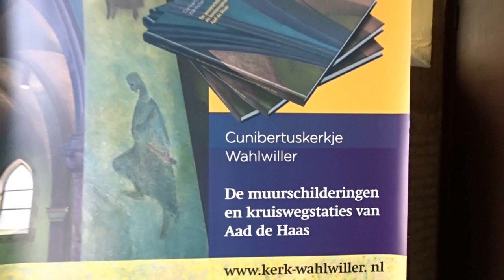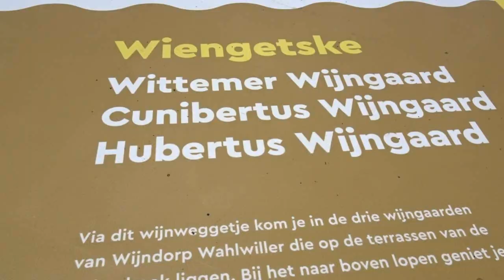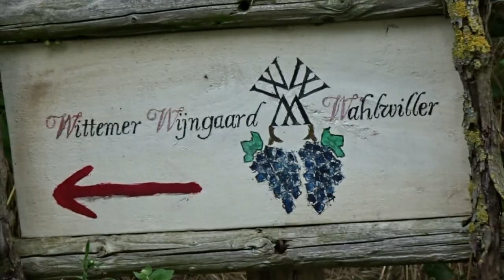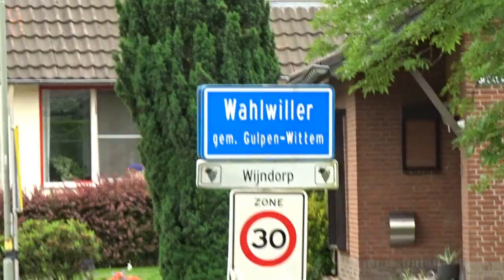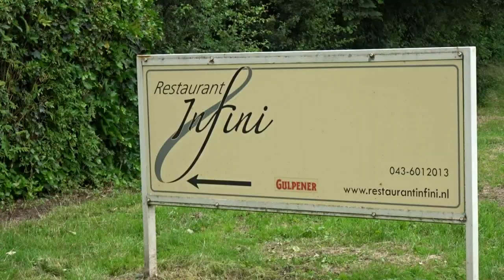WIJNDORP WAHLWILLER MET ZIJN WIJNROUTE.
Video en muziek: Harry Winthagen. Muziekopname van "Vino Limburgia": BM-Studio Lanaken. Wahlwiller is vooral bekend door zijn kerk met schilderingen van Aad de Haas, zijn Luikse Markt, zijn wijngaarden, wijnfeest, wijnroute en enkele gerenommeerde restaurants..